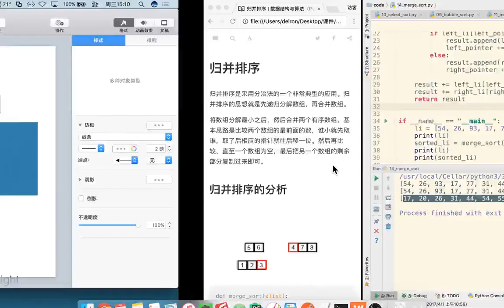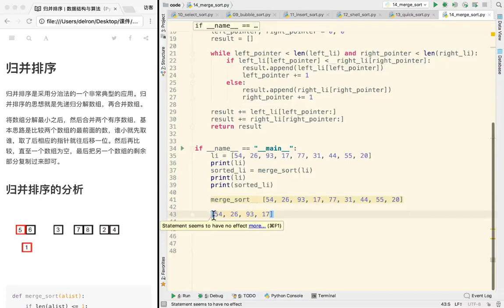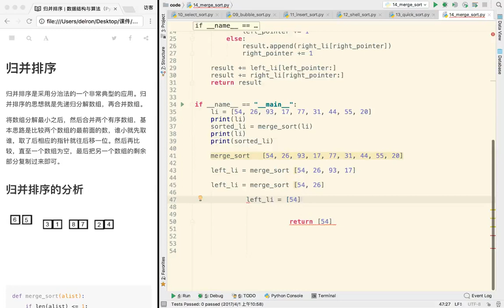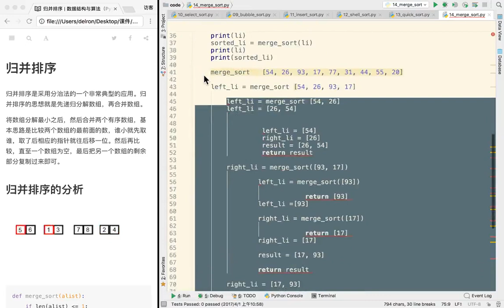24 数据结构和算法丨05 排序与搜索丨11 归并排序 代码执行流程